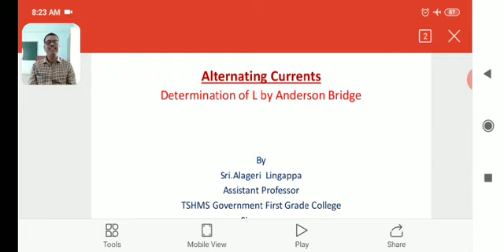Anderson's Bridge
Alageri Lingappa